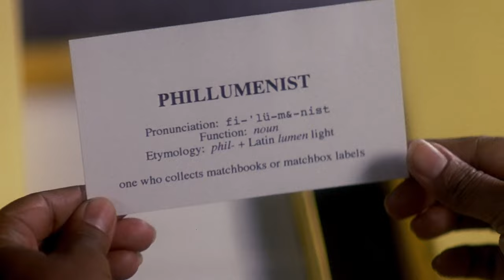'Dr. Larabee Quits Coaching Akeelah' Scene | Akeelah and the Bee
When Dr. Larabee (Laurence Fishburne) tells Akeelah (Keke Palmer) he can no longer be her coach, her mother (Angela Bassett) offers her words of encouragement and goes to speak with Dr. Larabee.